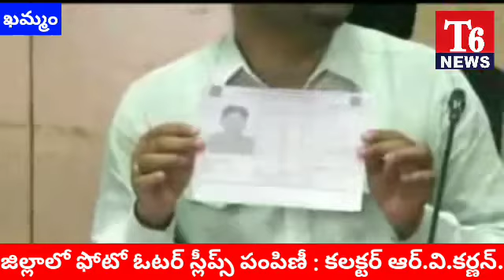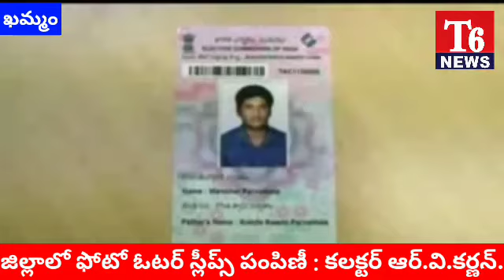T6 NEWS://ఖమ్మం జిల్లాలో ఓటరులందరికి ఇంటింటికి ఫోటో ఓటరు స్లిప్పులు : ఖమ్మం కలక్టర్ ఆర్.వి కర్ణన్.